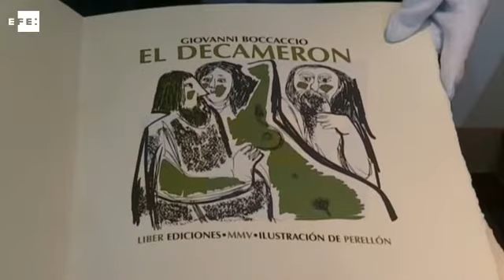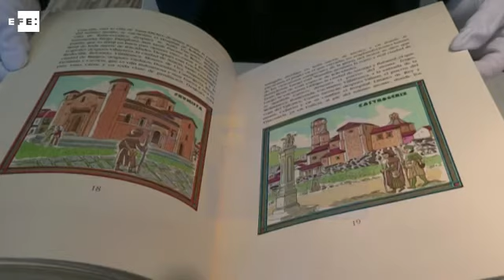Entender el libro como pieza de museo, clave de éxito para editorial española Liber.-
Guadalajara (México), 30 nov (EFE)(Imágenes: Héctor Pérez Soto).- Entender el libro como una joya es la clave del éxito de la española Liber Ediciones, que estos días presenta en la FIL de Guadalajara varios de sus ejemplares, auténticas piezas de museo cuidadas con total cariño y con precios, esto también, al alcance de muy pocos.